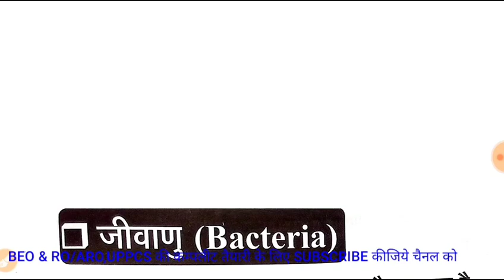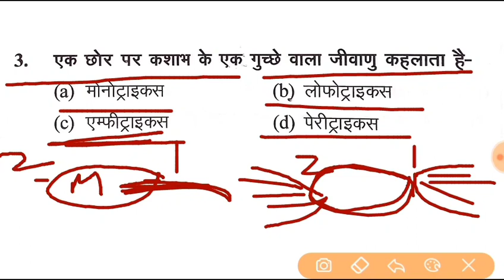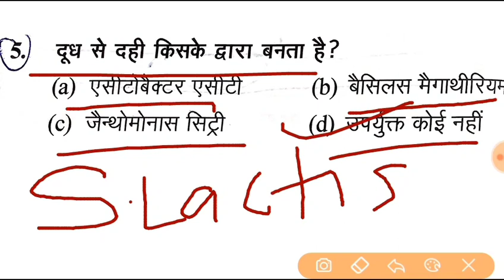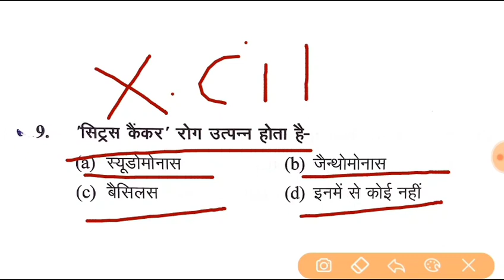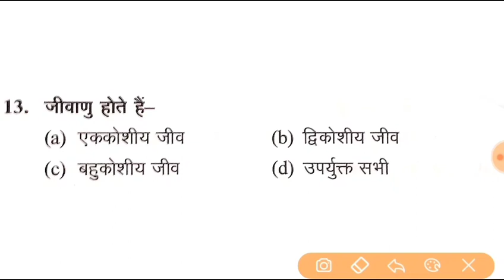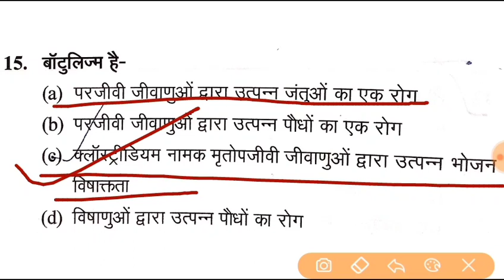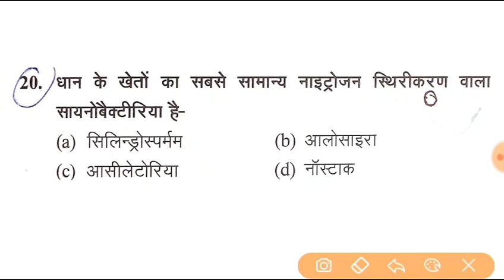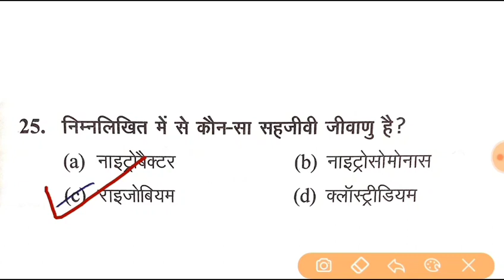SCIENCE QUESTIONS Imp for BEO,UPPSC,UPSSSC,BPSC,& Other Exam